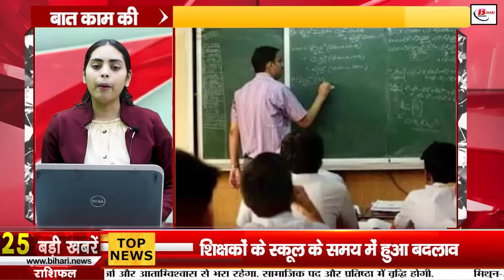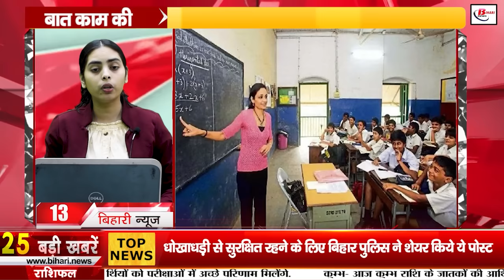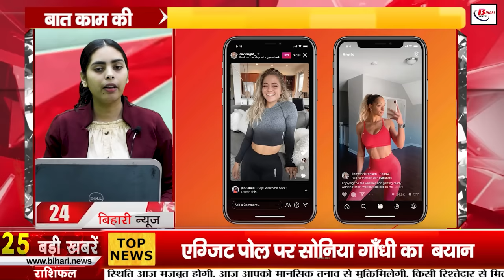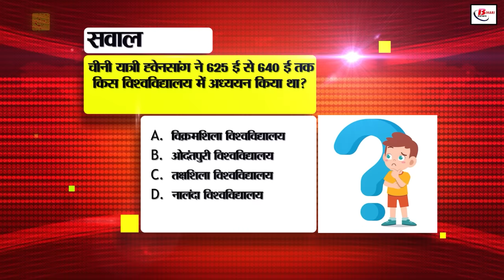Bihar News Live Today 4th June 2024.Loksabha Election Result 2024,NDA INIDA Alliance Voting counting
Bihar News Live Today of 4th June 2024.Loksabha Election Results 2024,NDA vs INIDA Alliance seats,NDA seats,India Alliance seat results
1. Patna High Court has announced recruitment for Translator and Translator cum Proof Reader.
Patna High Court has announced recruitment for Translator and Translator cum Proof Reader. This recruitment has been announced for a total of 80 posts. Interested candidates can apply by visiting its official website patnahighcourt.gov.in. 2. Counting of votes will start from 8 am today

3. After schools open from 8 June, now the headmasters will also take classes

4. These machines are being installed at 43 stations of East Central Railway for the convenience of passengers

5. In Bihar Tourism today, we will talk about Darbhanga district

6. Nishhu of Jamui hoisted the tricolor on Mount Everest

7. PM Modi shared his experiences after meditating for 45 hours

8. Bihar Police shared these posts to stay safe from KYC fraud

9. Sonia Gandhi's statement on exit poll

10. Big news for those who drive four wheelers on the highway

11. After the arrival of Vande Bharat, the interest of people traveling by rail has increased even more. Also in Bihar

12. Officers honored at Commandant Award Ceremony in Gaya

13. Change in school timings of teachers

14. This actress has entered Sushant Singh Rajput's bungalow which was lying vacant for years

15. Government is making these preparations to prevent floods

16. NEET result will be released on this day

17. There is a possibility of rain in many districts of Bihar today

18. Congress state president claimed that India alliance government will be formed in the country

19. Samrat Chaudhary's statement on Rahul Gandhi calling exit poll as Modi poll

20. Manoj Jha claimed, Mahagathbandhan will win more than 25 seats

21. This star batsman of cricket announced his retirement

22. Today's date is recorded in the history of India for many reasons

23. In today's viral news, we will talk about this news related to the Ministry of Rural Development

24. Now those who watch reels on Instagram will have fun Disappointing

25. Stock market witnessed the highest growth in the last three years

26. The figures of deaths due to heat stroke will make you worry

27. After meeting PM Modi, CM Nitish returned to Patna without meeting Amit Shah